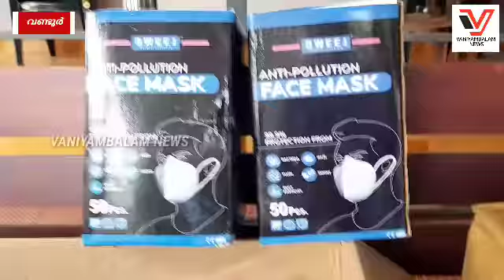വണ്ടൂർ പോലീസ് സ്റ്റേഷനിലേക്ക് മാസ്ക്കുകളും സാനിറ്റൈസറും,ട്രോമാ കെയർ പ്രവർത്തകർക്ക് PPE കിറ്റുംകൈമാറി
വണ്ടൂർ പോലീസ് സ്റ്റേഷനിലേക്ക് മാസ്ക്കുകളും സാനിറ്റൈസറും,
ട്രോമാ കെയർ പ്രവർത്തകർക്കുള്ള
പി.പി. ഇ കിറ്റുകളും കൈമാറി.